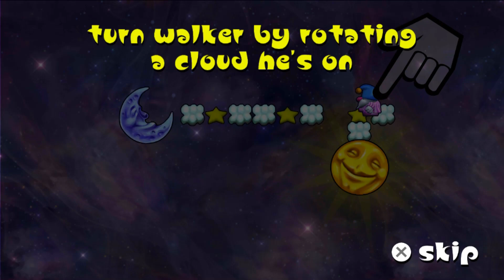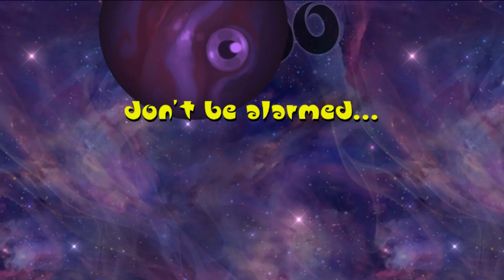Dreamwalker PS Vita Gameplay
Gameplay of Dreamwalker on the PS Vita (no commentary). Release date: December 18, 2018. Price: $2.99.